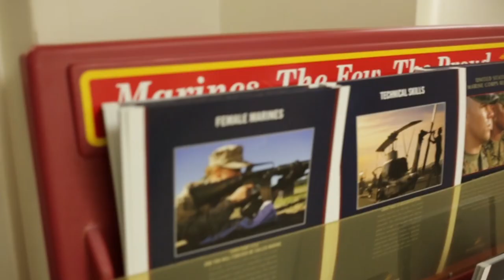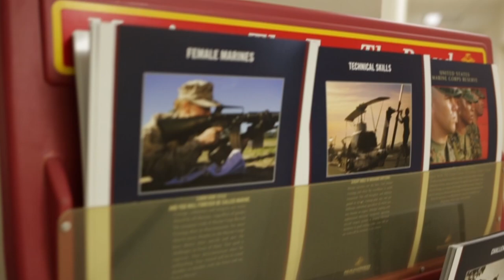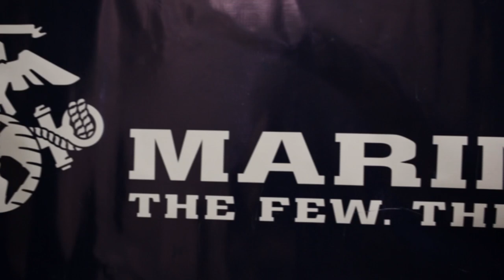Marine Recruiter Interview: Photo Sem 2015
GySgt. Penniman speaks with me about the process the Marines go through in taking in recruits. Philadelphia, PA.